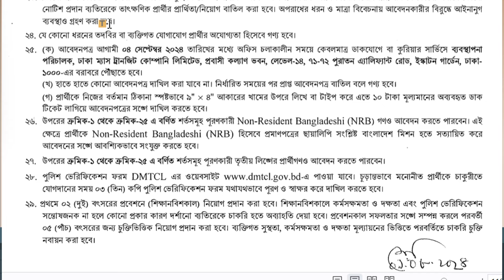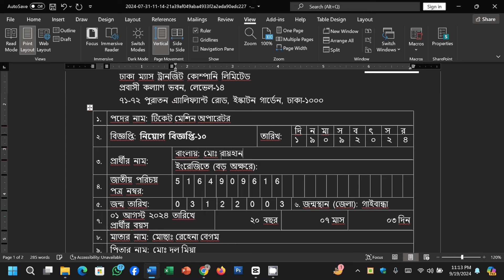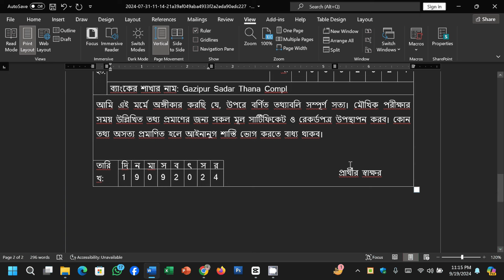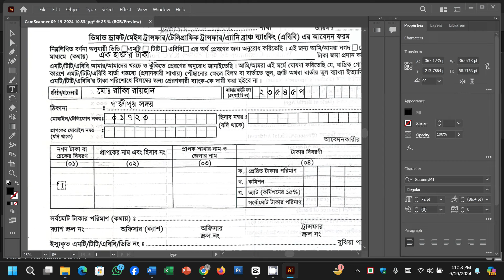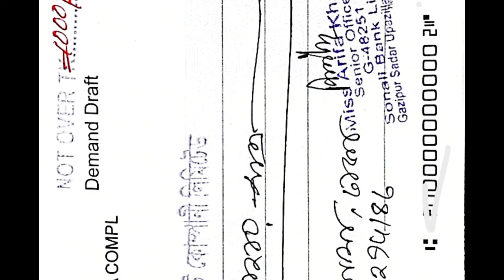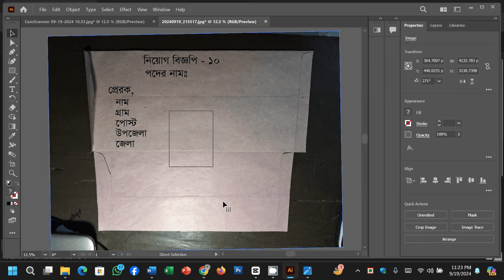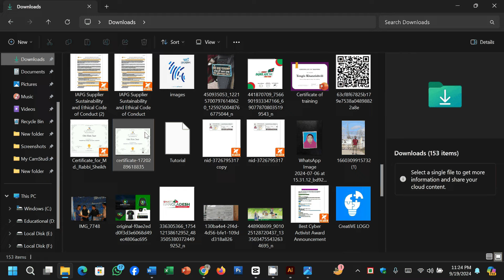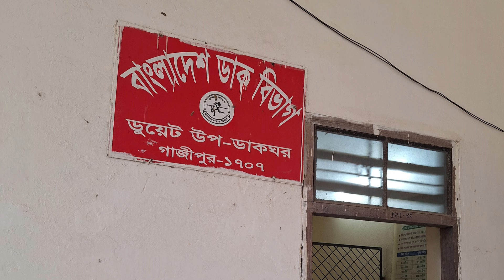মেট্রোরেলে (DMTCL) আবেদন করার সম্পূর্ণ প্রক্রিয়া ব্যাংক ড্রাফট সহ 2024